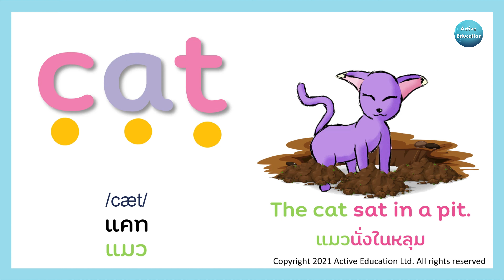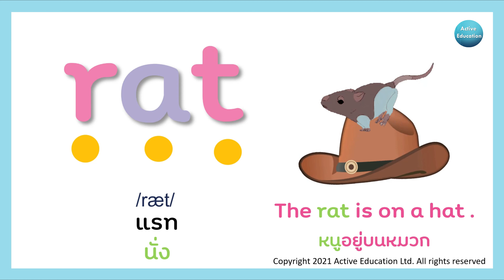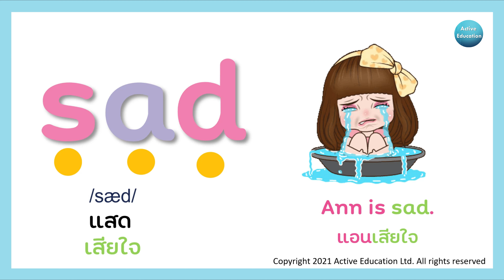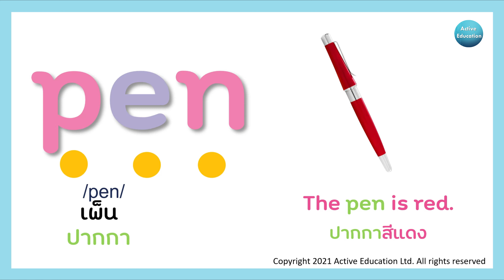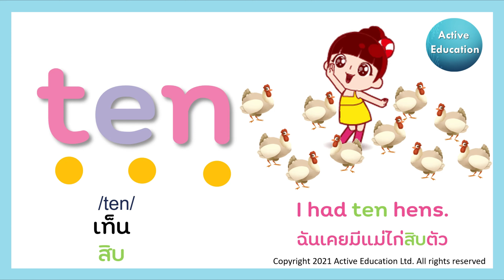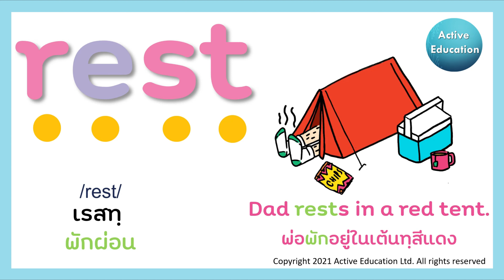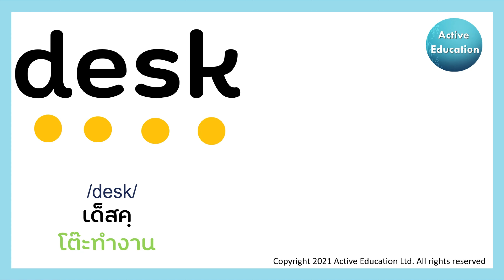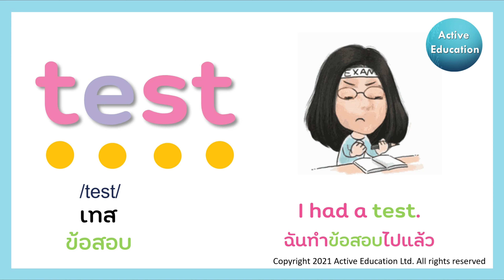จอลลี่ โฟนิกส์ | โฟนิคส์ ภาษาอังกฤษ | การออกเสียง | Jolly Phonics | Group 2 | ครูจุล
อ่านออกเขียนได้ สำเนียงเป๊ะ เลิกท่องจำ ด้วยโฟนิคส์
วิดีโอนี้มาพร้อมบัตรคำแจกฟรีนะคะ

หากคุณสนใจการผสมคำ การออกเสียงแบบโฟนิกส์ ของ Jolly Phonics กลุ่มที่ 1 สามารถชมได้ที่

หากคุณต้องการทราบว่า เสียงตัวอักษร a และ u ออกเสียงต่างกันอย่างไร รับชมได้ที่

โฟนิกส์และการออกเสียง คำศัพท์ของ Jolly Phonics กลุ่มที่ 2 c k e h r m d
โฟนิกส์ อนุบาล และ ประถม
ออกเสียงโฟนิกส์ของตัวอักษร s a t p i n c k e h r m d
โฟนิกส์ครูจุล
โฟนิกส์ซุปเปอร์ฮีโร่
หากคุณและเด็กๆ สนใจเข้าร่วมขบวนการโฟนิกส์ซุปเปอร์ฮีโร่ ติดต่อเราได้ที่
หากคุณสนใจเรียนคอร์สฝึกฟังพูดอ่านเขียนด้วยโฟนิคส์ คุณสามารถติดต่อเราได้ที่